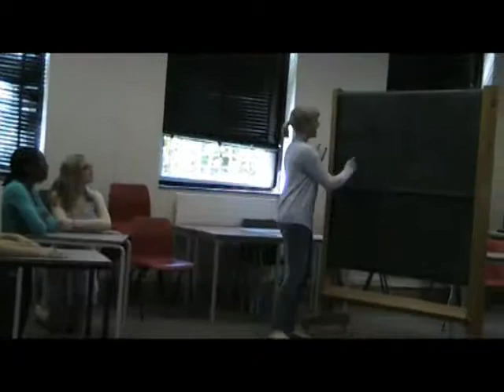May 2010 youth theatre rehearsal JPB.flv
Dame Alice Harpur School's popular Youth Theatre offers an opportunity to take part in a wealth of drama and theatrical activities in a relaxed and friendly atmosphere.